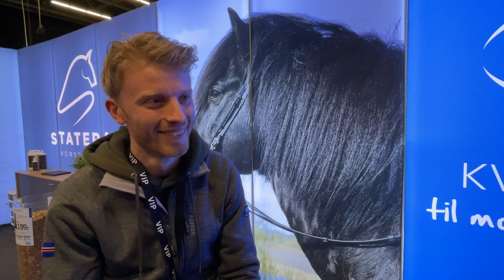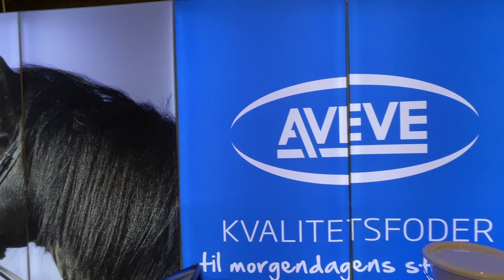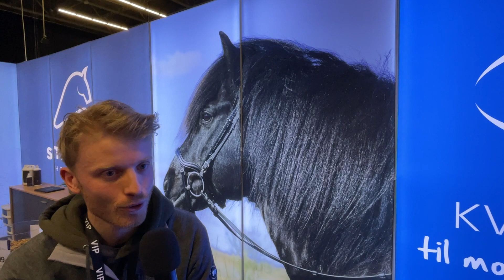Thomas Rørvang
Thomas Rørvang kender vi som en af de bedste pasryttere, men nu vender kan tilbage som rytter i sporten 🤩